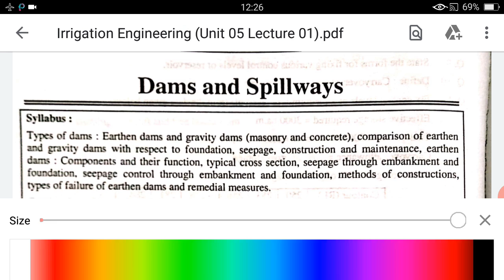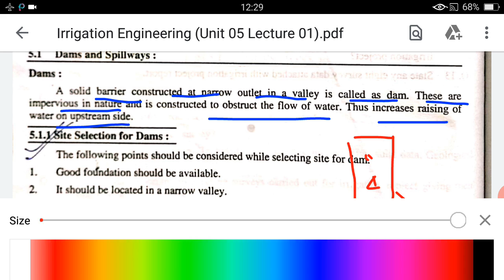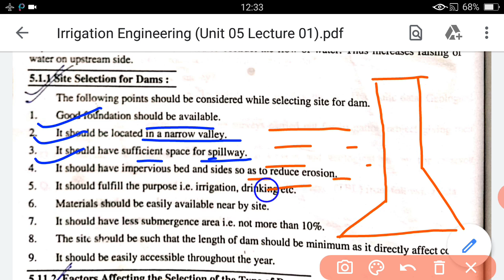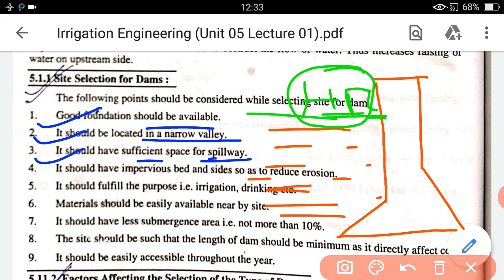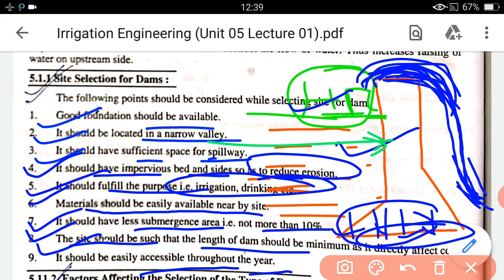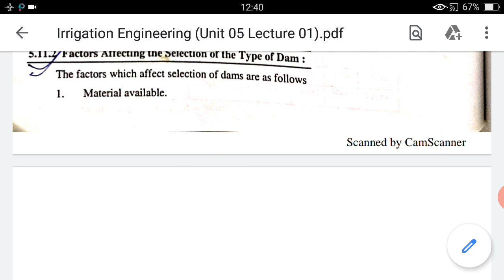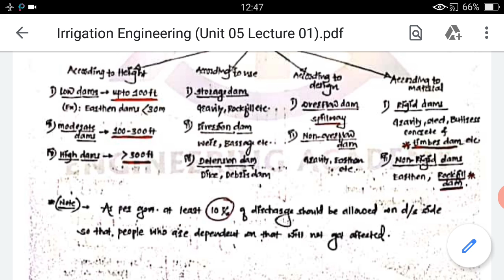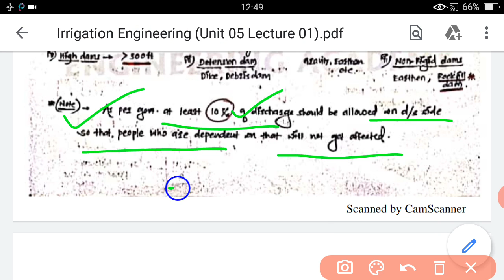Irrigation Engineering (Unit 05/Lecture 01)